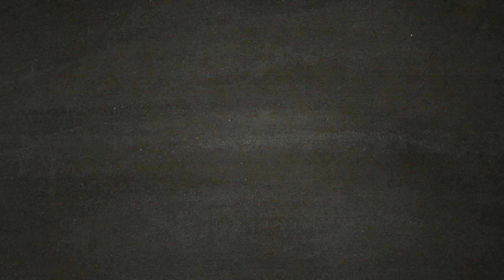overkill's the walking dead - TRAILER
Sparatutto in prima persona co-op sviluppato da Overkill Software e Starbreeze Studios.